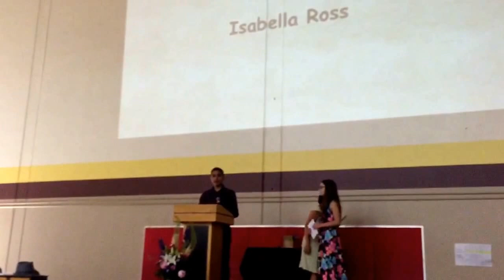12 year old girl giving motivational speech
My 12 year old daughter Isabella Ross gave inspiring speech to her middle school student body.